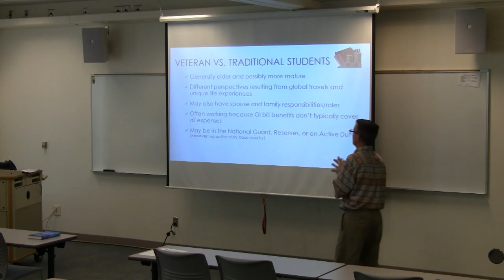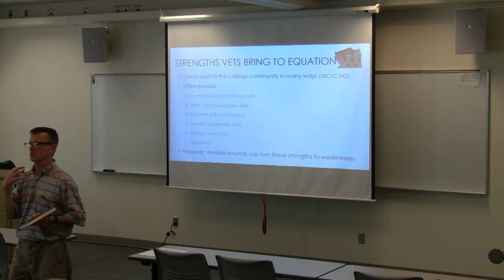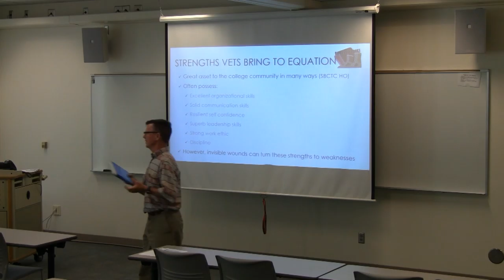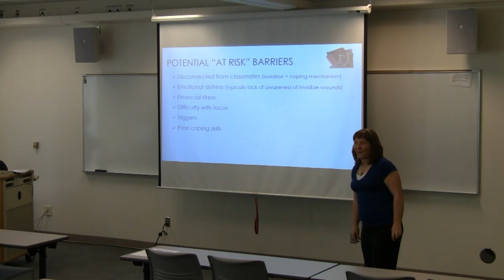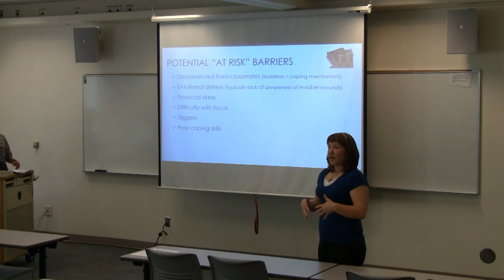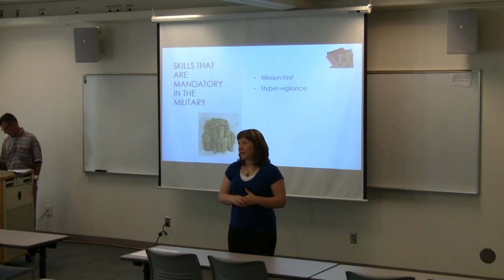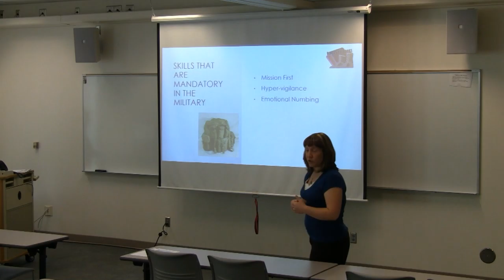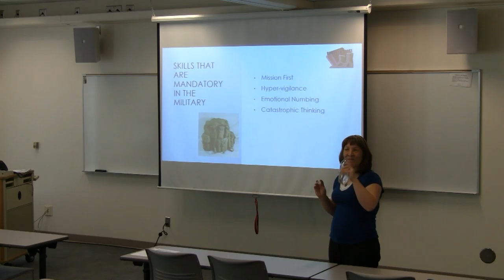Vet 101: Building Veteran Cultural Competencies part 2